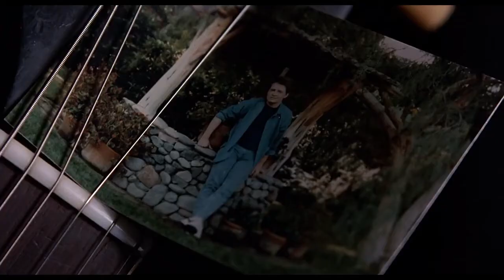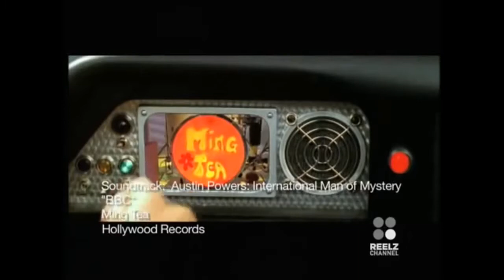Fictional Bands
Fun video on Fictional Bands in TV series and Movies.

Error: I state that Bill & Ted's first film was "Excellent Journey", obviously mixing it up with the second film Bogus Journey and should have been Excellent Adventure.